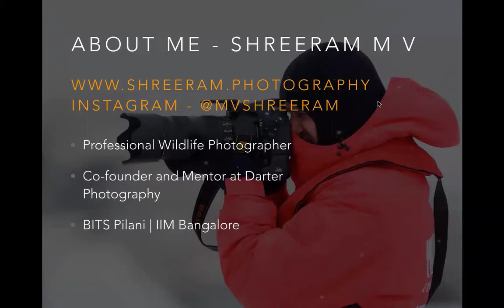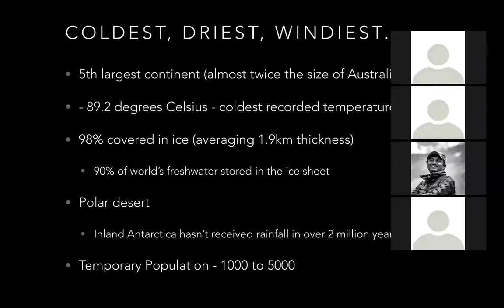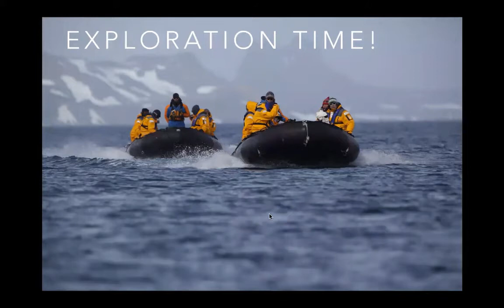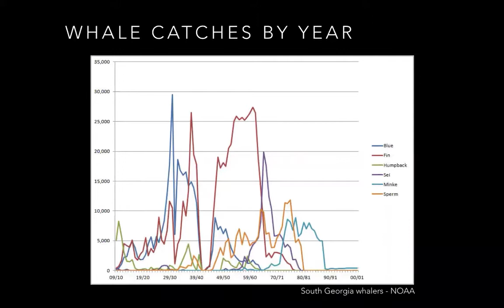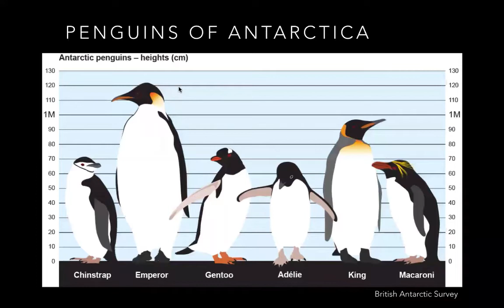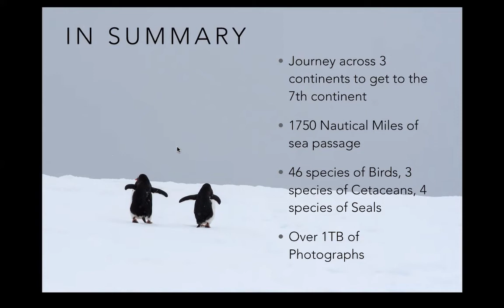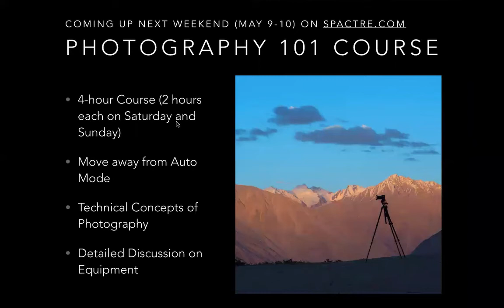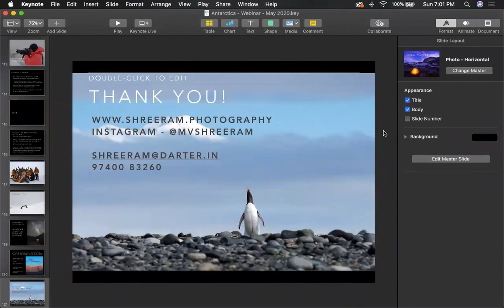Antarctica - Darter Photography Online Talks (Recording) - Shreeram M V - 05-May-2020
Darter co-founder and mentor, Shreeram M V, takes you on a virtual journey to the southern-most continent - Antarctica! In this hour and a half webinar, he talks about the expeditions that he's been on along with nuggets about Antartica's geography, history and nature. And, of course, he showcases his photographs from the ice continent.

This is recorded from a Live Zoom Webinar that Shreeram had done on 5-May-2020.